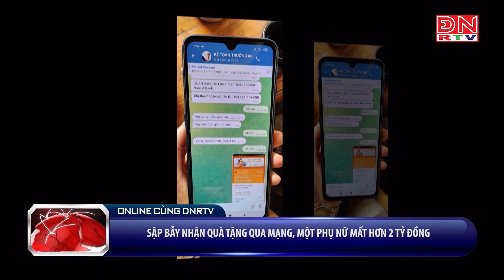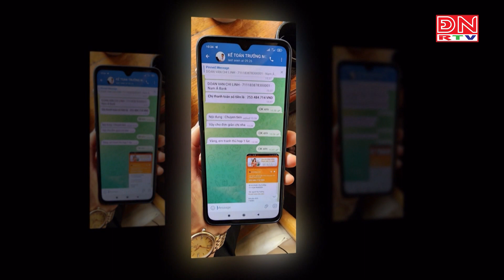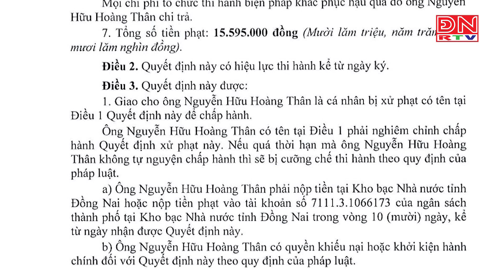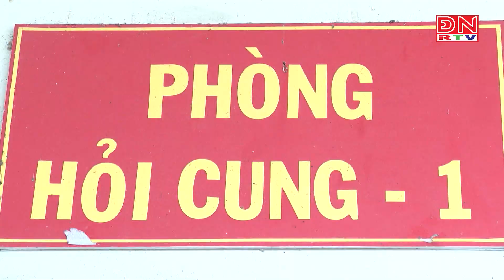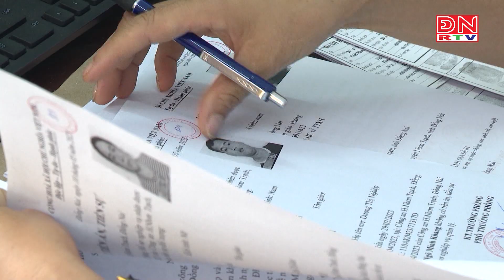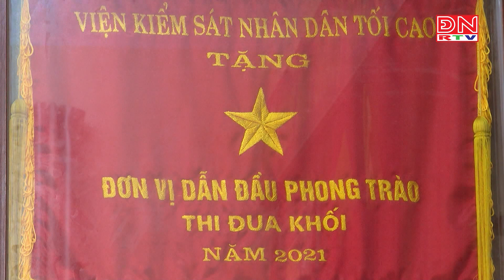Online cùng ĐNRTV ngày 23-07-2023